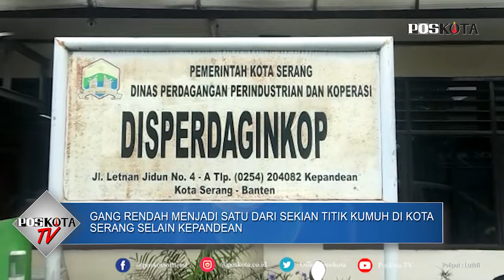PEMKOT SERANG BERENCANA MERELOKASI GANG RENDAH JADI PUSAT JAJANAN MASYARAKAT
SERANG - Pemerintah Kota (Pemkot) Serang tahun ini akan merelokasi ulang tata keteraturan gang rendah sepanjang kurang lebih 250 meter menjadi pusat jajanan masyarakat.

Selama ini, gang rendah menjadi satu dari sekian titik kumuh di Kota Serang selain Kepandean. Gang rendah saat ini digunakan sebagai tempat penjualan barang-barang pecah belah, pakaian, sepatu sampai barang-barang antik.

Kepala Dinas Perindustrian, Perdagangan, Koperasi dan UMKM (Disdaginkop-UMKM) Akhmad Zubaidillah mengatakan, rencana penataan ulang wilayah gang rendah itu akan dilakukan pada tahun ini dengan pagu anggaran Rp1,3 miliar.

Dengan besaran anggaran itu, rencananya nanti akan digunakan untuk pembuatan stand tenda sepanjang 250 meter, berikut dengan panggung hiburan serta penataan ruangnya.

"Namun karena adanya Pandemi Covid-19 ini, anggaran itu terdampak refocusing sehingga hanya menyisakan Rp600 juta saja," katanya, Selasa (9/3/2021).

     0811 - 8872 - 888